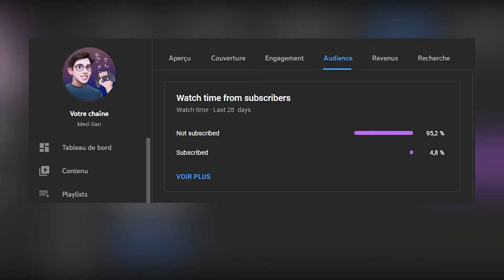eFootball 2022 Free Kick Combinations Tutorial - Playstation & Xbox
eFootball 2022 Free Kicks Tutorial, How to Score a Free Kick like an Expert?
This is a full tutorial showcasing all the tricks & skills on how we score free kicks, from a beginner to a pro to an expert !

THIS TUTORIAL IS MADE USING NORMAL CONTROLS, TO ADAPT IT TO OTHER CONTROLS SIMPLY REPLACE THE SHOWN KEY WITH YOUR CORRESPONDING ONE.